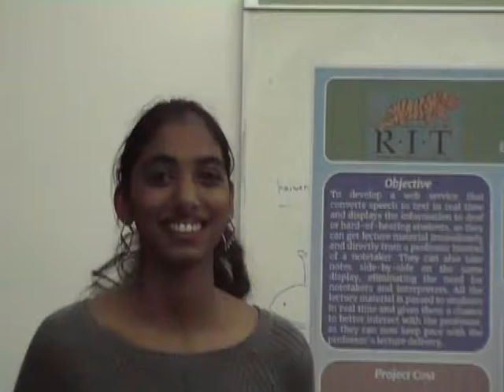RIT Computer Engineering SD demo 2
RIT computer engineering senior design fall 2017 demo part 2